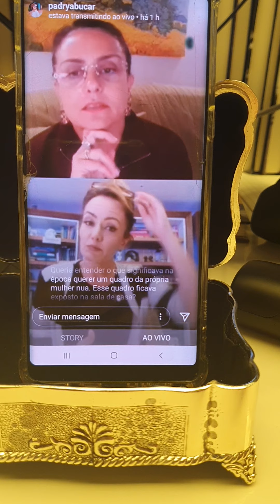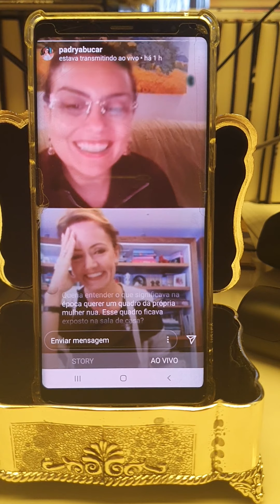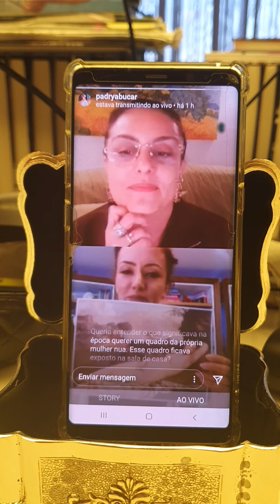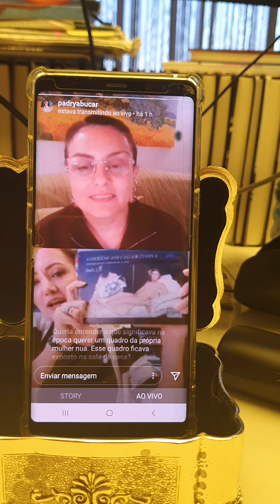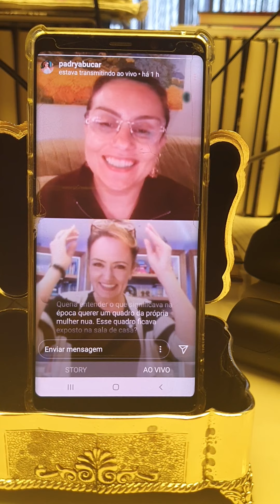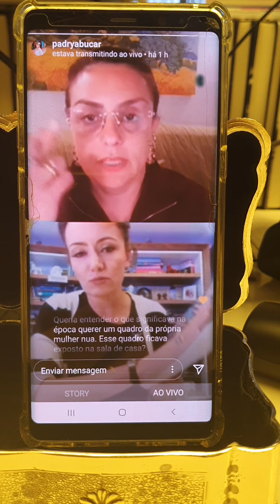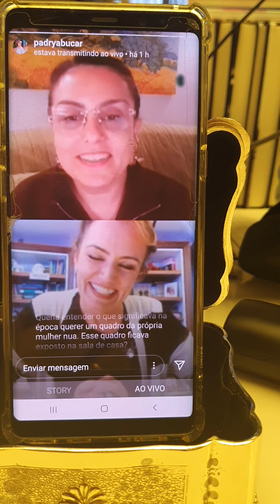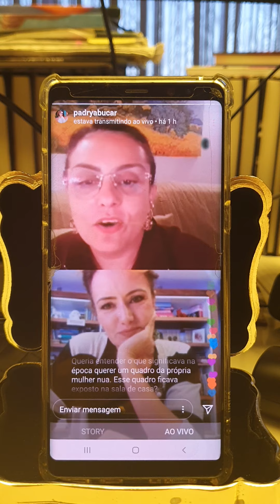LIVE PARTE 2 - A ambígua identidade da Vênus de Urbino